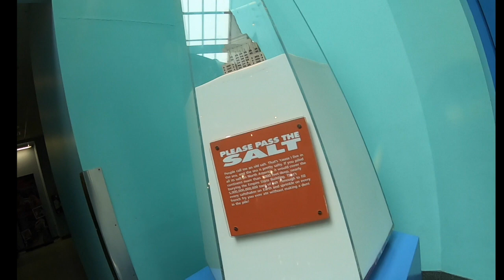USS Wisconsin Battleship and Maritime Museum in Norfolk Virginia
We ended up staying in Norfolk Virginia on our way overseas so I rented a car and we went exploring around Norfolk.  Nobody else had ever seen a Battleship so I took them to the USS Wisconsin.  They have a cool kids area there that we got to play in for a little while and the maritime/Navy museum was pretty neat as well.  It was a pretty neat place and the perfect place to go on a rainy and gloomy day.  They do have tours that you can go on for a little extra $$ that will take you to the top 3 levels of the ship but none of us wanted to pay the extra bit.  Plus, I had seen the USS Missouri when I was stationed in Hawaii.  I hope you enjoy the quick video.

Music is from EpedemicSound.com.